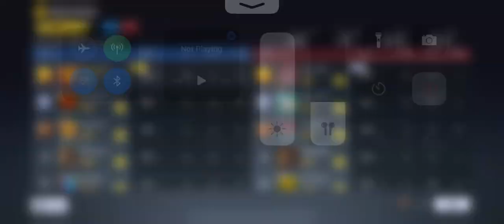My KD 7,6